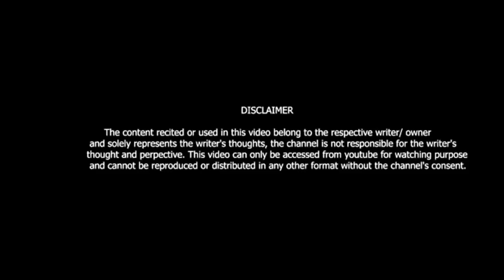MERI JAAN MAINE MOT KO BHI PATA LIYA || HINDI SHAYRI || MATE SHRI JAIHIND || VIKI ENTERTAINMENT